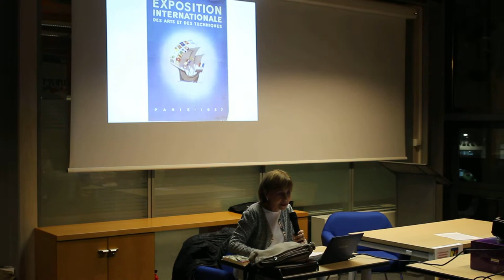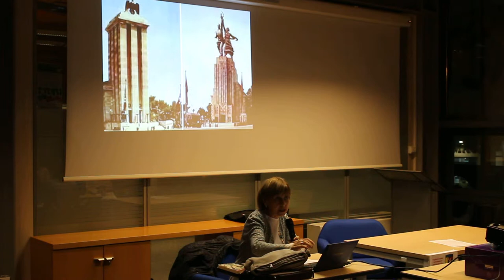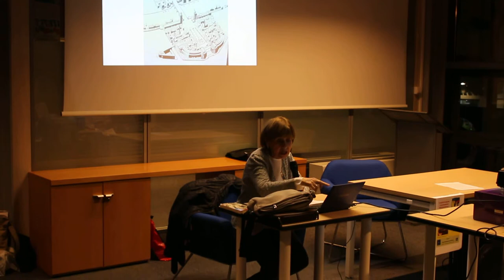El pabellon español de Paris 1937 MATILDE MUÑOZ 1